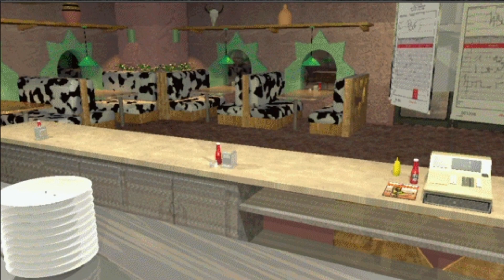The Quest For X - Part 1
A 3D Movie Maker Series Inspired By The Rat Movie By @Jerma985

oh yay i have 3dmoviemaker from microsoft lol